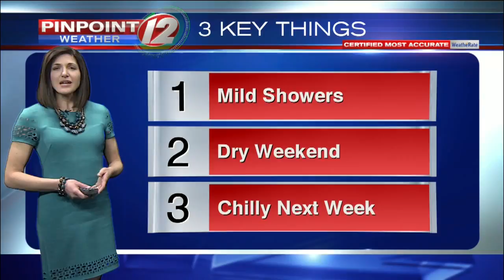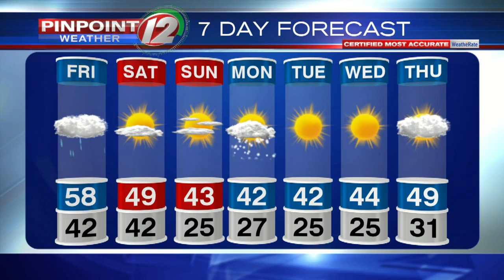Pinpoint Weather 12 Forecast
Eyewitness News Meteorologist Michelle Muscatello has the noon weather for Friday, March 15, 2019